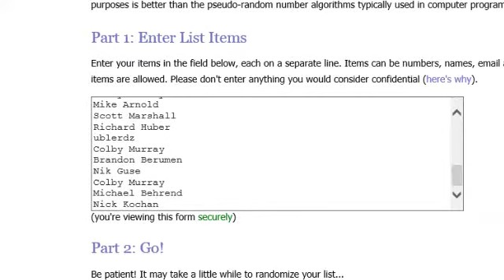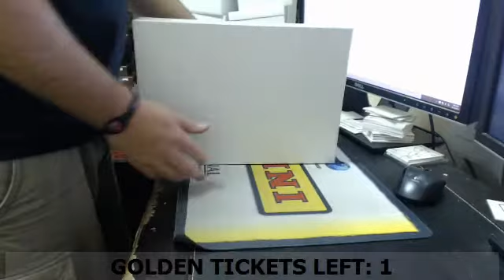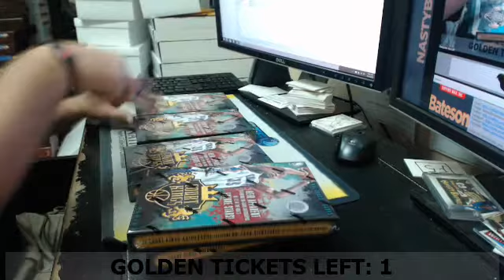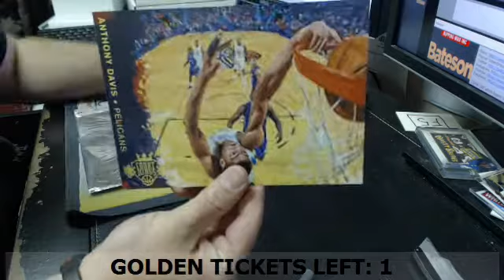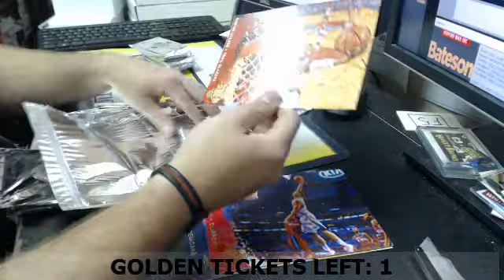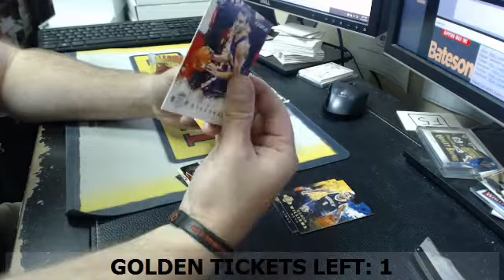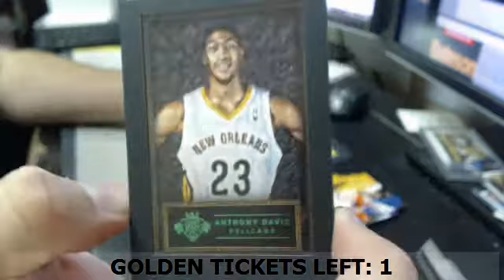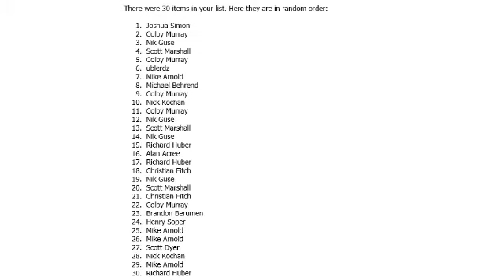2014 15 Court Kings 5 Box Teams #3